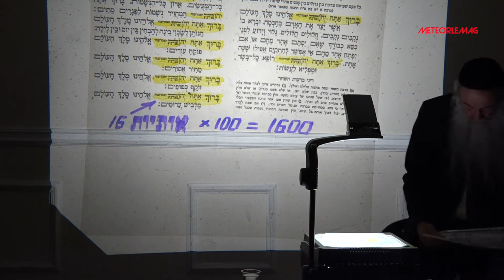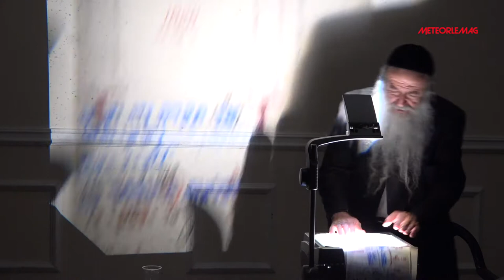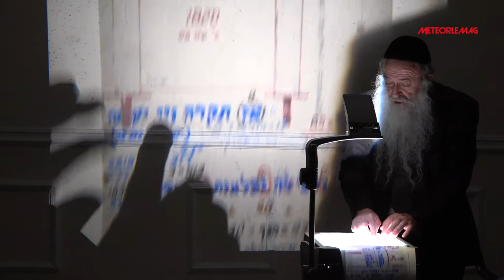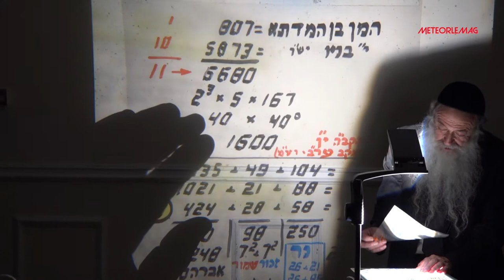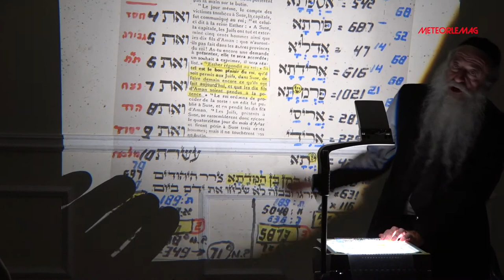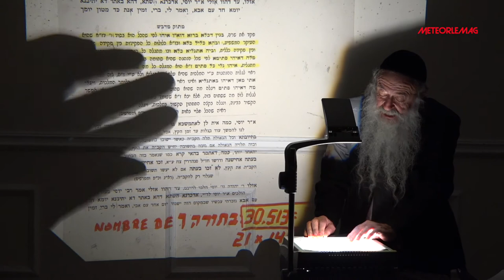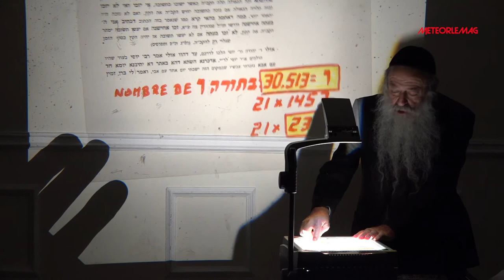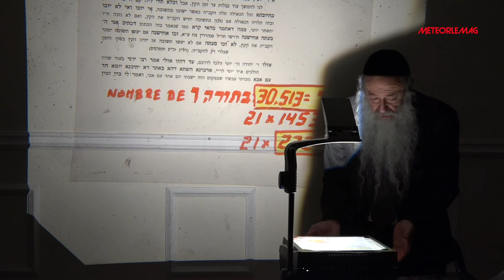Rav David Menaché Pourim Part-4